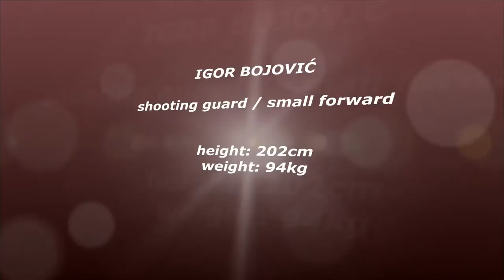IGOR BOJOVIC 2014 HIGHLIGHTS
Igor Bojovic - 24 years old pro basketball player from Serbia, currently a free agent.
Plays both small forward & shooting guard position, with height of 202cm, and weight of 94kg.